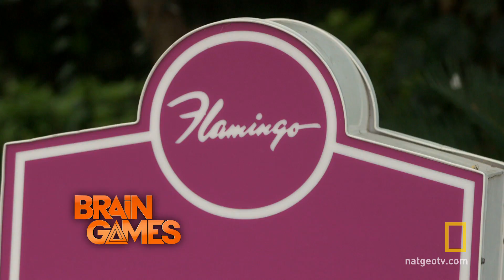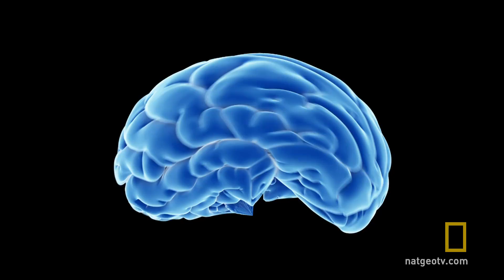Tipsy Vows | Brain Games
See what happens when one couple's brains literally can't see eye-to-eye.